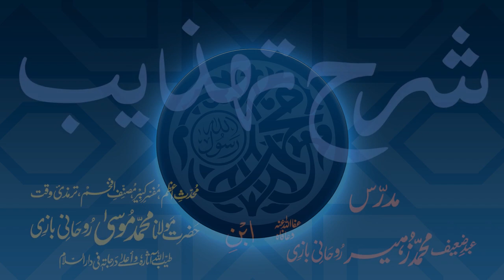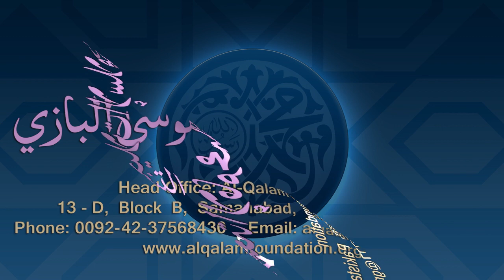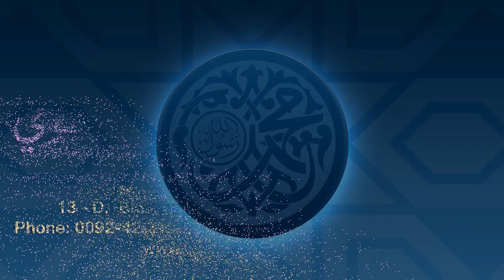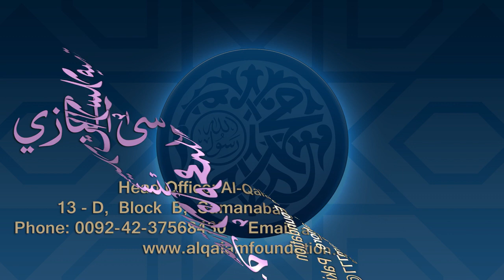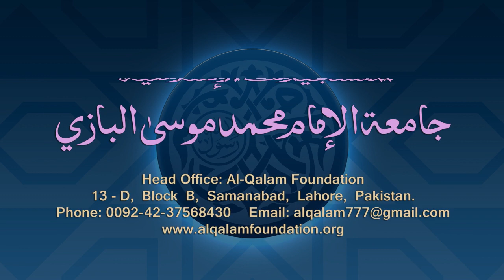Sharh-e-Tahzeeb Dars - 081 - Page - 030 - Maulana Muhammad Zuhair Ruhani Bazi - 06/01/2021